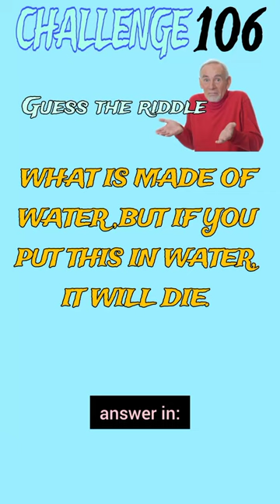What is made of water challenges puzzles |PUZZLE YOURSELF